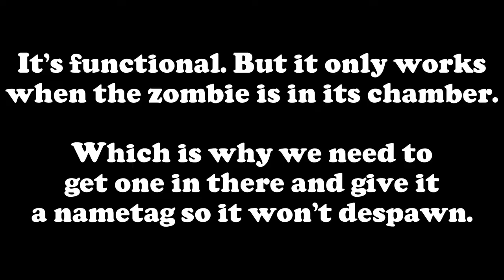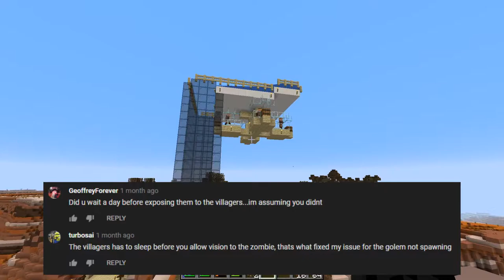IRON GOLEM FARM AND BASE EXPANSIONS! - Minecraft Survival 1.14.4 Let's Play - E46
In this episode of my Minecraft Survival Let's Play of Minecraft 1.14.4, we are making an iron golem farm and expanding the base with a new and very much needed bridge and stairs!

The design I took from Wattles, though when I tested the design it just didn't work for me. But thanks to some comments on his video I managed to get it working! Feel free to use my design if you wish, the original design is linked down below, tho it might not work if you don't get the villagers a job and make sure they sleep before you introduce the zombie.

Comments that helped me - These comments are on Wattles' video linked above, at the bottom of the comments section at the time of releasing this.